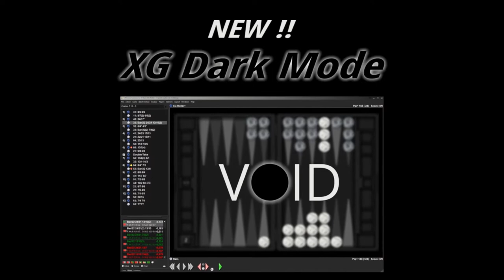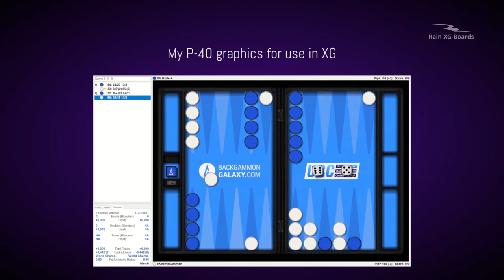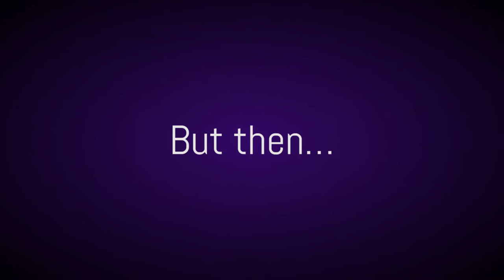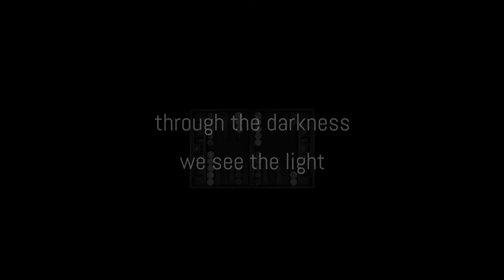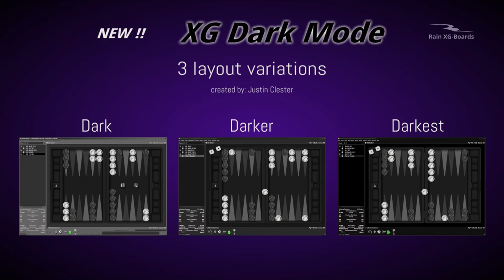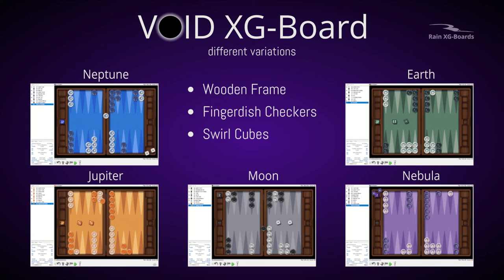Galaxy XG Boards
Galaxy XG-Boards - The Whole Collection 2022
BackgammonGALAXY boards for use in eXtreme Gammon.
High resolution vector-based graphic designs.
All these designs are created by Rain.

eXtreme Gammon -  XG
XG is an amazing software/tool for analyzing Backgammon matches/positions.
It is used by the world-top-players (Backgammon Giants).
The program shows you the best mathematical decisions in any circumstances.

All credits and thanks to BackgammonGalaxy & FMgammon for their amazing backgammon boards
and all their efforts to make backgammon more popular on the global scale.
As you may have noticed in many of the BackgammonGalaxy livestreams
they're using my graphics in the XG-feed.
Voluntarily I back-up the Galaxy Team as an 'unofficial' freelance Jester in the mix.

with lots of my other XG-Boards designs based on the great backgammon boards of:
Gammoner, Geoffrey Parker, P-40, Taki, Brasil, Hector Saxe,
Tournament Boards, Wycliffe, FTH, ...and more...

I do make custom designs as well, see info below.

Want these boards in your own XG ?

I can share these high resolution files with you

Each board comes with 2 colors of Checkers including Dice & Cube.
Different combinations are possible as you may prefer.

Depending on your supporting donation I will share these amount of boards with you;
indication threshold:
1   Board    :   €  4,99
2   Boards   :   €  9,39
3   Boards   :   € 12,99
6   Boards   :   € 19,99
9   Boards   :   € 27,99 + receive 1 Bonus Board
16  Boards   :   € 39,99 + receive 2 Bonus Boards

Generous donations, to support my graphic art-designs and video's, are highly appreciated;
those will receive free future upgrades/reduction on new releases.

In your PayPal account please consider using the option ''sending to a friend''
in order to avoid fees, so that your full donation amount is used
for supporting me as a graphic artist.
Please mention your preference of which board(s) you'd like to receive,
either you can ask me for my 64 XG-Boards/Galaxy XG-Boards overviews or request for custom graphics.

With your donation thru PayPal I will automatically receive your email-address;
that's where to I will send you the files(+ install-instructions) as soon as I can.

XG on Mac?
For Mac users who run XG via Crossover/Wine/...;
I do have additional install instructions for that too!

XG in Dark-Mode
Over the years I got several requests for XG in Dark mode.
For some of my video's I used a method in OBS-software with inverted contrast.

I was communicating about this with my friend Justin Clester(USA)
and he created 3 amazing Dark-Mode Layouts for eXtreme Gammon.
If you're interested to receive these layouts add €1,99 to your donation
and I will make sure he'll receive a fair share.

CUSTOM BOARD ?
Are you interested in a custom board (optional with your own logo)?
start with sending me a donation (minimum €4,99); thru email I will get in contact with you,
and we'll discuss about your design-idea.

Send me 1 or more photo's (or internet-image)
with multiple angles of your board, always good to add a Top-View photo.
For the most accurate results: preferably a hi-res picture(s) taken in daylight settings
+ checkers and cube visible.

About a logo:
Creating logo's from scratch is an art in itself which is not my focus.
However, if you already have a logo or a sketch-idea, I can help you optimize/vectorize your logo.
For example: The logo's on the Tournament-Boards in my other video I re-created them as vector graphics.

Info on rates for Custom XG-Board graphics:
There's not really a fixed price, my rates for designing a custom XG-Board are based on donations
and depends on the amount/difficulty of my graphic work and your support/appreciation.
Most customers voluntarily donate ranging from €18,99 up to €36,99 or even more for a custom design.

* intro & outro : Jingle Punks - Warrior Strife
* Broken Drum Machine - Godmode
* Antiparticals - Mindcrawler (shared with permission from my friend, find him on SoundCloud)
* Personal recording from a garage band - title unknown
* Other background Music - shared by another content creator - title unknown